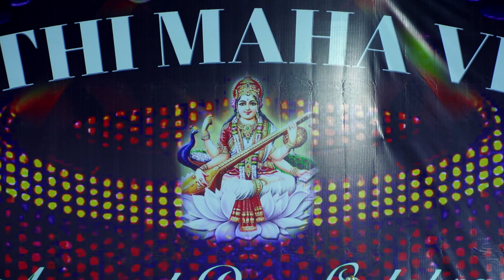Labbar Bomma (Alludu Seenu)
by I std children